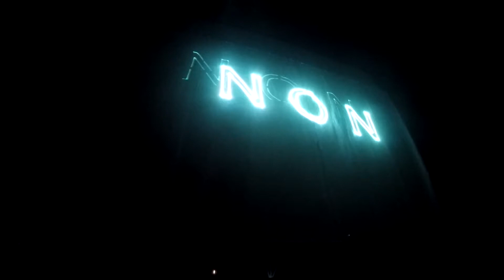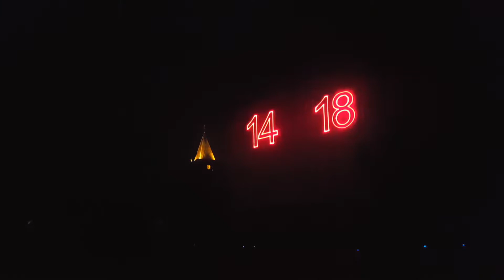Inauguration de la mairie rénovée - 07/04/2018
Inauguration de la mairie de Verlinghem rénovée - 07/04/2018